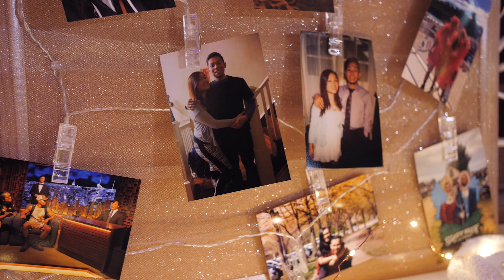Jennifer & Cresna Wedding Teaser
MK Flav Wedding Films are New Jersey Wedding Videographers specializing in creative cinematography with a passion for crafting compelling love stories. We know how important your wedding day is and are dedicated to capturing your joy. We always bring our best selves to document your special moments and ensure they last a lifetime.